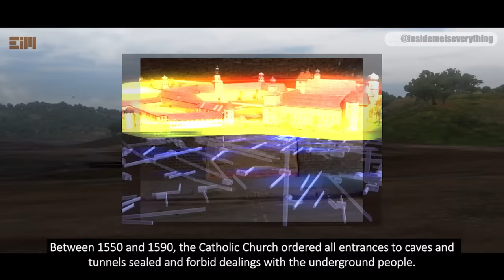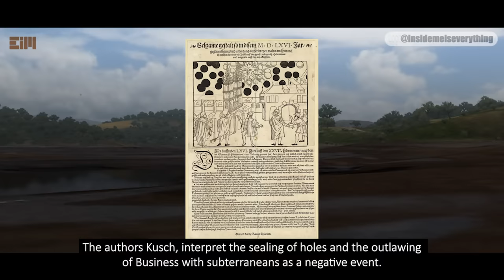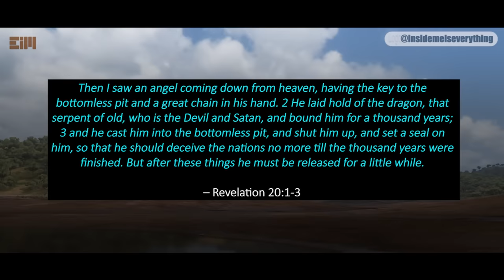IT TOOK YEARS TO OBTAIN THIS CRUCIAL INFORMATION